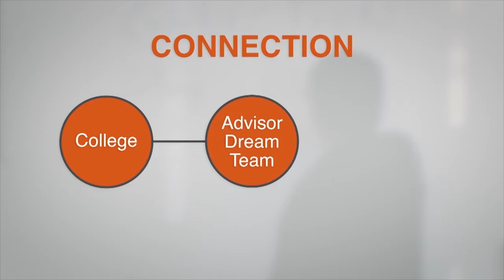2019 09 19 CEO Leadership Forums Sizzle Reel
CEO Leadership Forums is committed to facilitating a strategic partnership between Valencia College, their students, and local businesses in providing CEOs access to an excellent talent pool, CEO level education and Mastermind opportunities, while providing scholarships to students to advance their careers. Grennan Fender, along with over 20 other Central Florida advisers collaborate together to bring you the latest and most relevant information and training.

At this event, our excellent line-up of speakers addressed important strategies and tactics as well as practical considerations to take as leaders to be proactive in their businesses to growth their business value and profitability.

Sizzle recapping the events of the CEO Leadership Forums event on September 19, 2019.